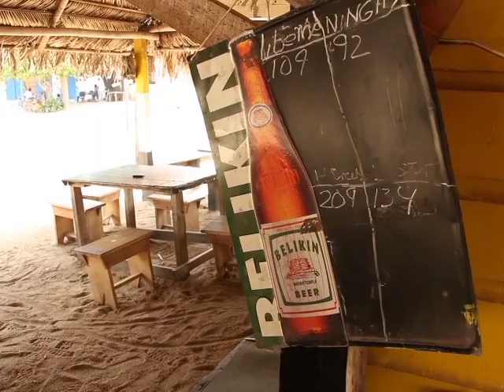Police Remain on High Alert Following Murder of GSG Boss